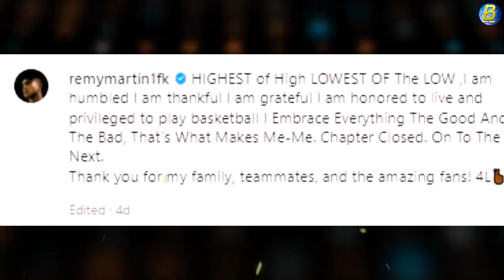HULING BARAHA ni Remy Martin pa-NBA | Miami Heat pick Nasayang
Kamusta po sa inyong lahat!!!